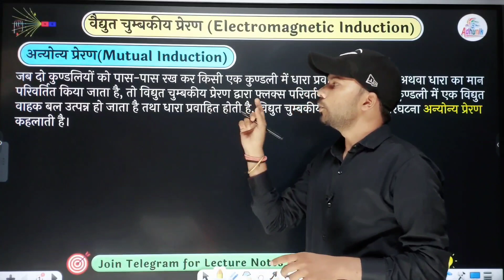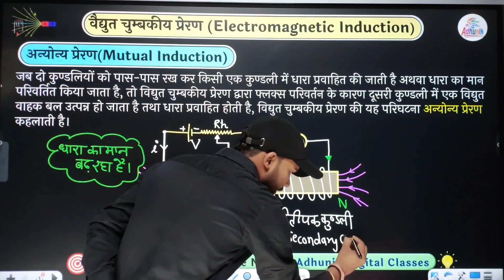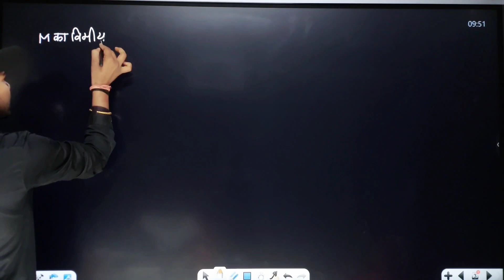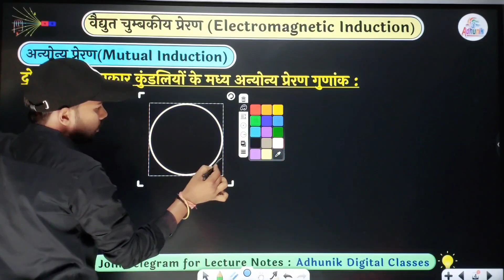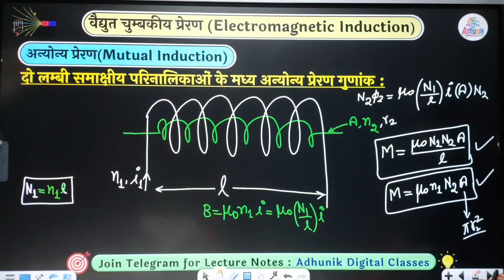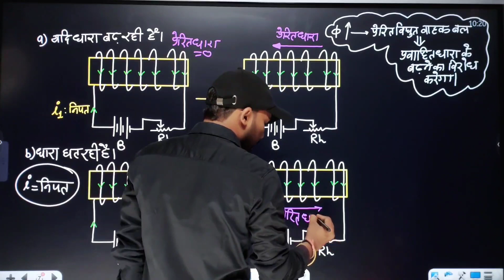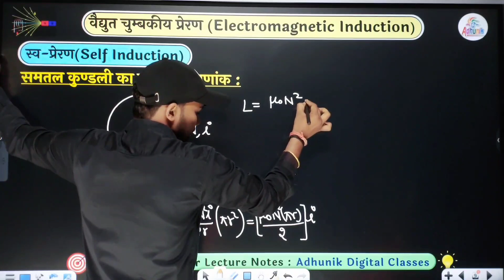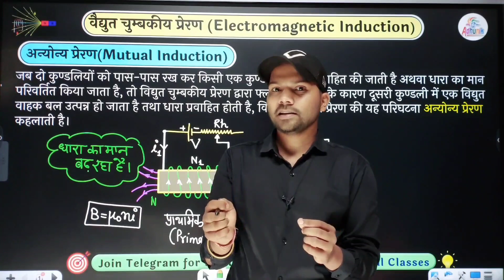Lec-04| वैद्युत चुंबकीय प्रेरण | अन्योन्य प्रेरण |स्वप्रेरण | कुण्डली में संचित ऊर्जा | यूपी बोर्ड